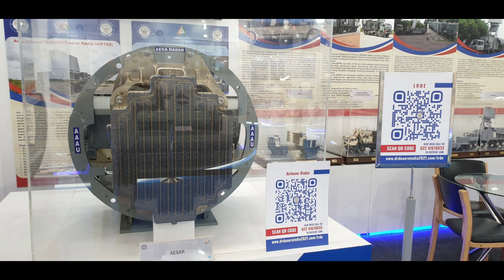LCA TEJAS MK 1A STATUS || HAL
The HAL Tejas is an Indian, single engine, delta wing, multirole light fighter designed by the Aeronautical Development Agency (ADA) in collaboration with Aircraft Research and Design Centre (ARDC) of Hindustan Aeronautics Limited (HAL) for the Indian Air Force .
 LCA TEJAS MK-1A is the first upgrade of the base line version of LCA TEJAS with major upgrade in the avionics and electronic warfare system.

About us
"STRAT INDIA" -A dedicated digital channel for Armed Forces  Indian Military -Political History of  India and Indian Sub continent in Particular.

Thanks.